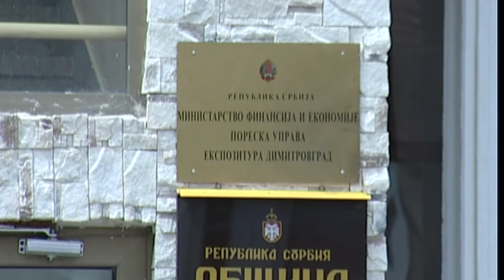ODRŽANE KONSTITUTIVNE SEDNICE BABUŠNICE, DIMITROVGRADA I BELE PALANKE